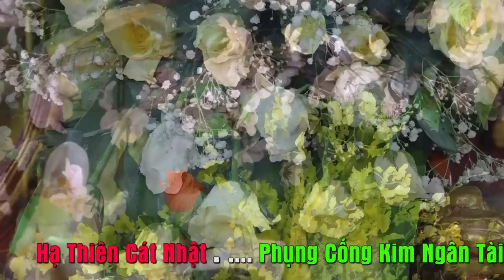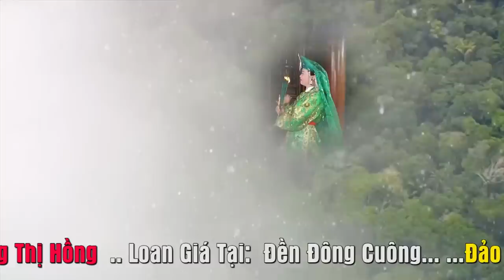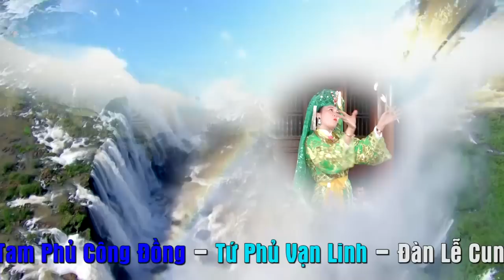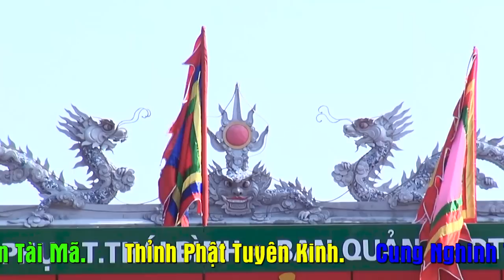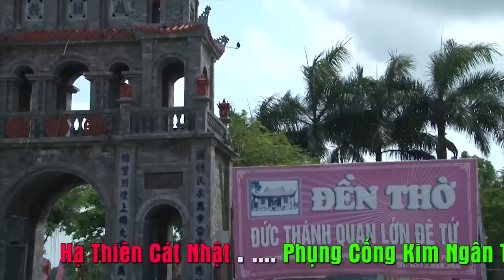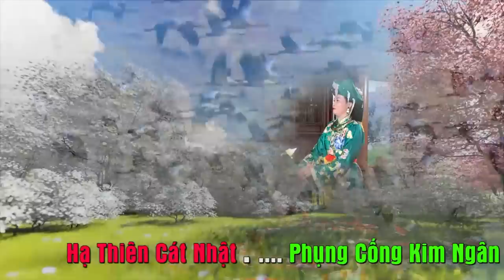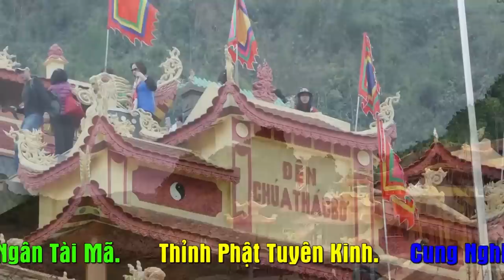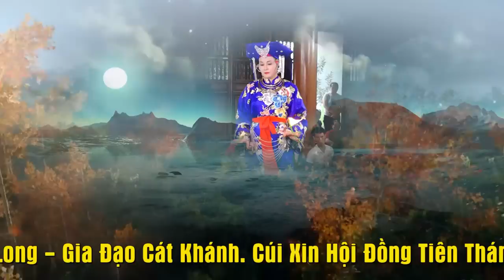Mát Lạnh...Canh hầu quá đẹp..Thanh Đồng Dương Thị Hồng Loan Giá Tại Đông cuông Vọng Từ